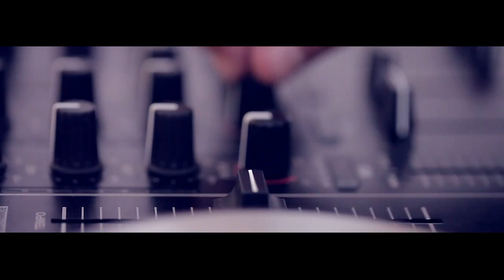The Brothers D.j's - חורף 2014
סרט תדמית - The Brothers D.j's - חורף 2014
Film & Edit: גבאי כהן

Music: Arctic Monkeys - Do I Wanna Know Stevn Maar Botlg